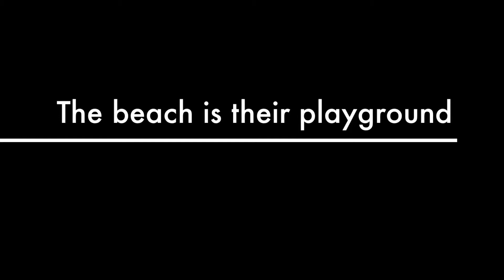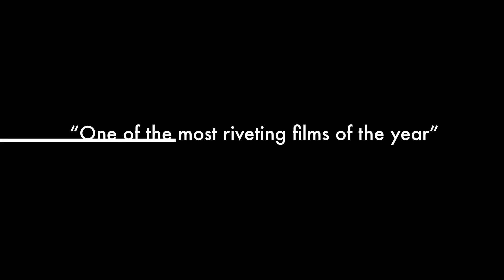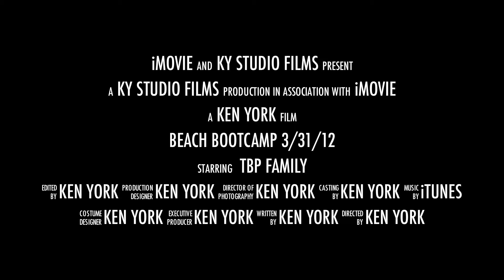Total Body Performance Beach Bootcamp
Total Body Performance  March 31, 2012